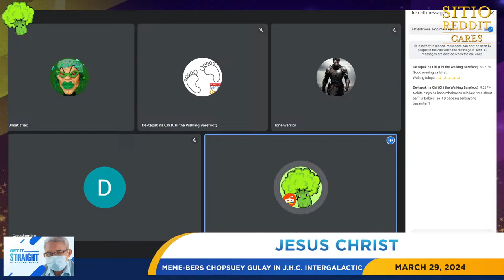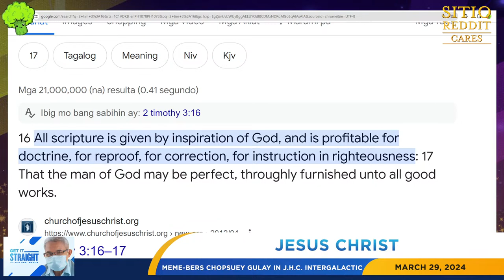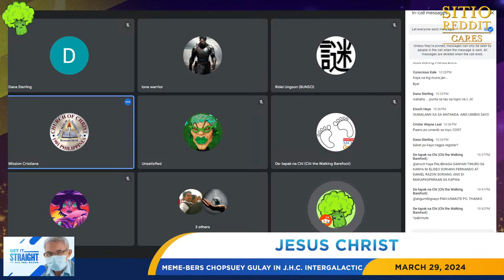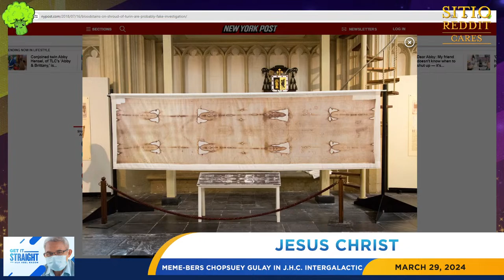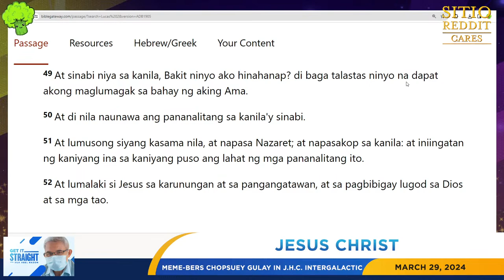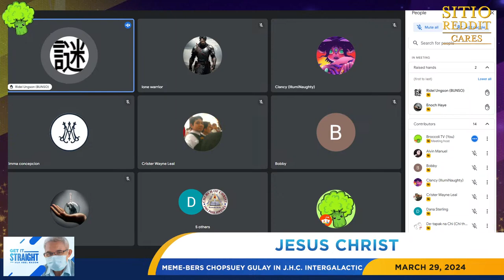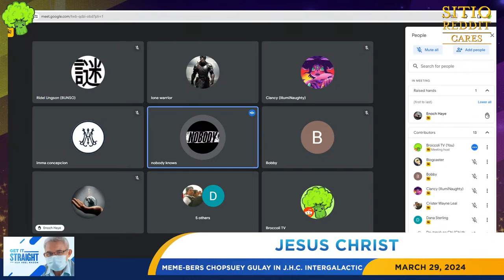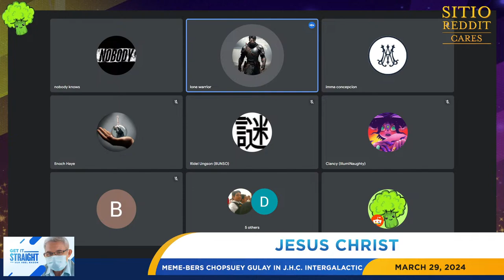Ep. 194 - Jesus Christ (Live)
Title: Jesus Christ (Live)
Date: March 29, 2024
Episode: 194